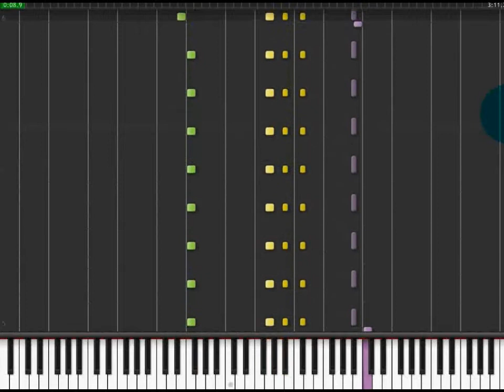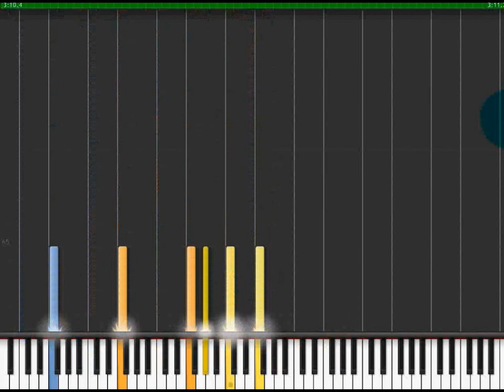vivaldi winter tutorial piano musica instrumental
EL LINK